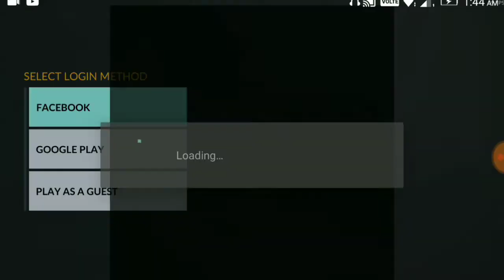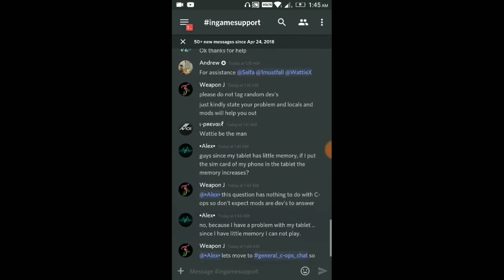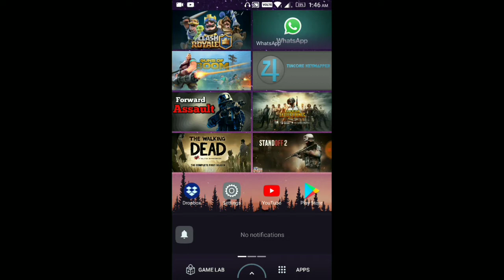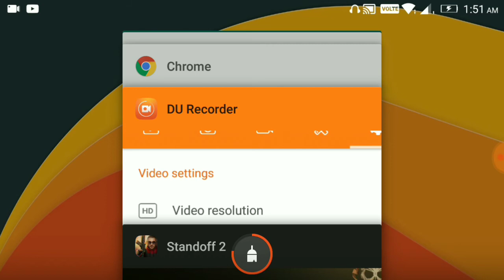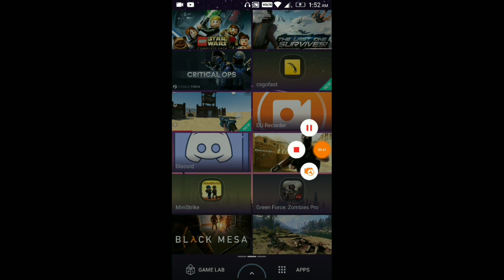Why I HATE CRITICAL OPS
Hope you liked and pls share this to devs and so they might fix this game and its bs glitches. And join me on standoff2 streams😀.